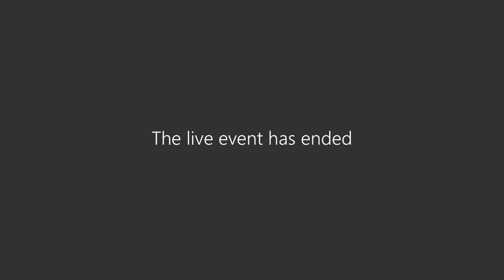A Solarwinds-ügy tanulságai - az orosz-amerikai kiberstratégiai játszma állása 2021 elején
A Nemzeti Közszolgálati Egyetem Kiberbiztonsági Kutatóintézetének rendezvénye, melyen Dr. Krasznay Csaba, Dr. Mártonffy Balázs és Nemes Dániel beszélgetett.